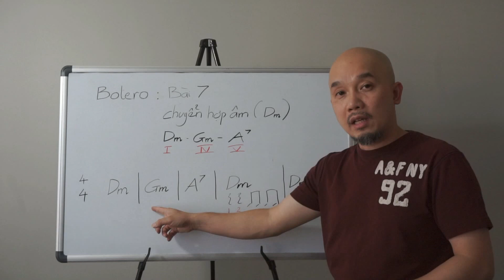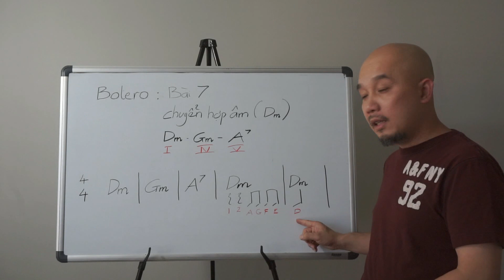Tự học đệm guitar_Điệu BOLERO bài 7 ( Chuyển hợp âm, tông Dm).